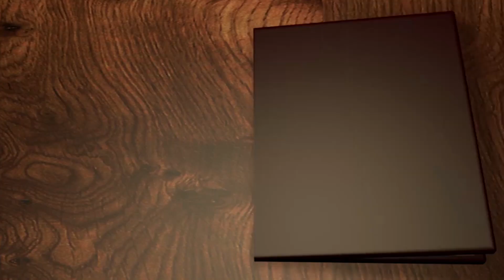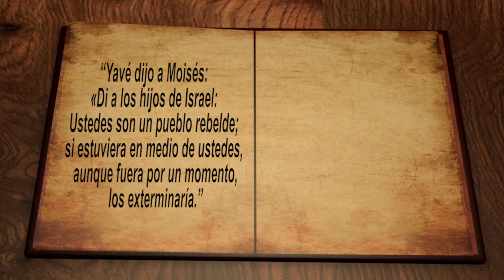Un pueblo de cabeza dura